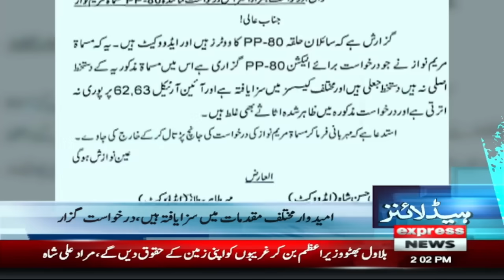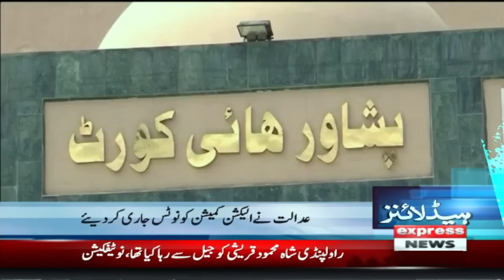Imran Khan's disqualification is over? News Headlines 02 PM | 27 Dec 2023 | Express News